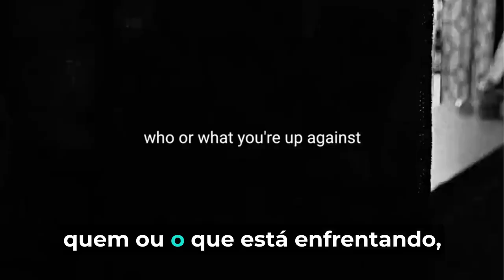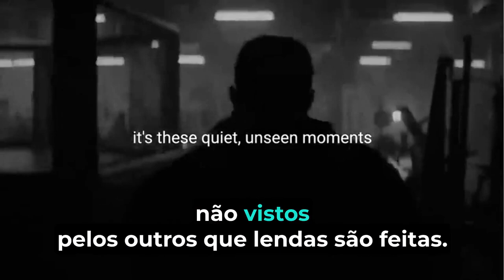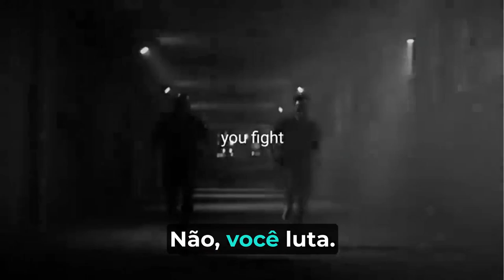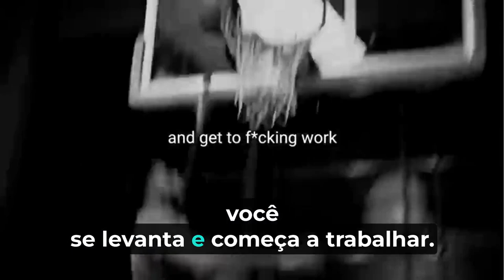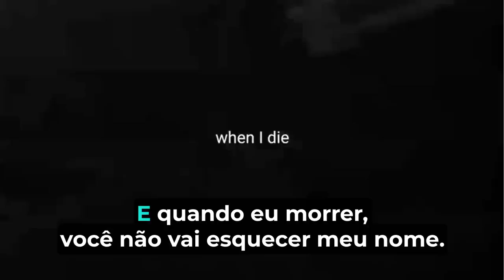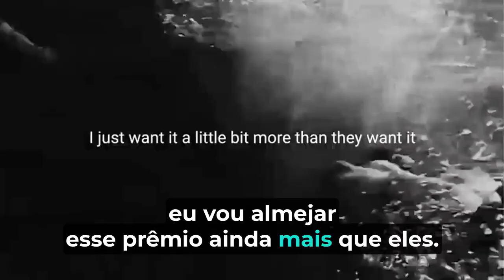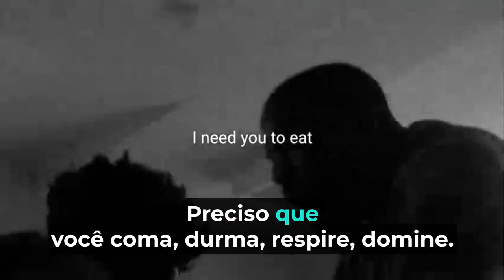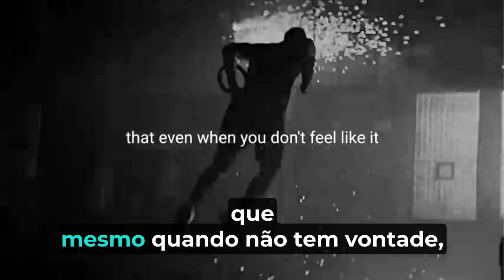[PT-BR] OUTWORK EVERYBODY ELSE - Motivational Speech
Trabalhe mais do que todos os outros

O sucesso não tem a ver com talento. Trata-se de trabalhar e superar os outros e a si mesmo por meio de esforço e disciplina incansáveis, todos os dias.

Dito por Inky Johnson, Eric Thomas e Andy Frisella. Você pode ver mais de Inky Johnson A música é Run Baby Run, do 2WEI. Você pode ver mais sobre o 2WEI